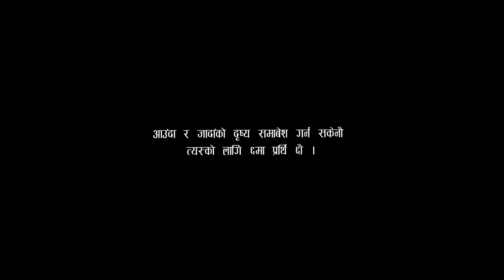Samriddhi Resort || Bhairabsthan || Nepnood Vlog #04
Hello
Welcome to my vlog beautiful people.
Its a beautiful place located in Palpa, Bhairabsthan. People come from different places of Nepal to enjoy their Vacation.